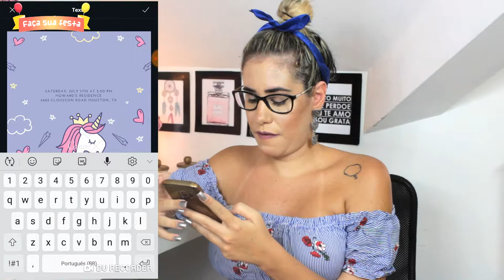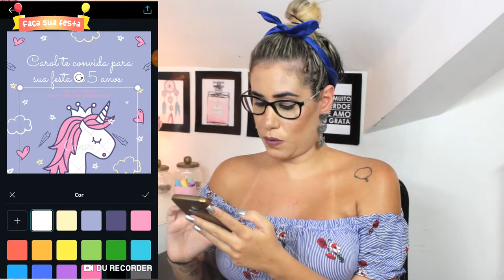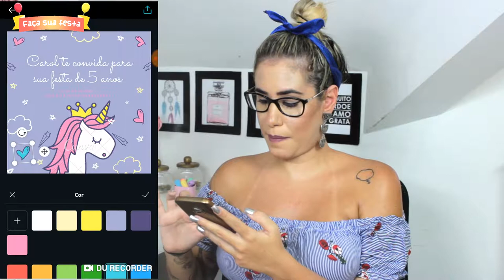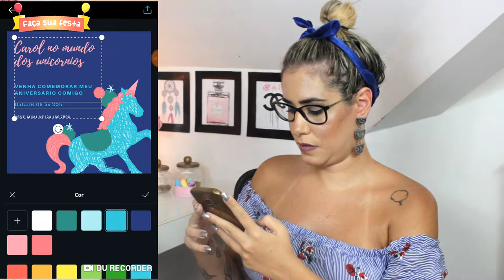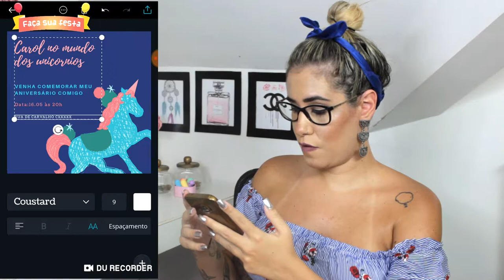COMO FAZER CONVITE VIRTUAL FESTA UNICÓRNIO - FAÇA SUA FESTA | POR CAROL GOMES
Nesse vídeo mostro como fazer um convite virtual para festa de unicórnio.

COMO FAZER CONVITE VIRTUAL FESTA UNICÓRNIO - FAÇA SUA FESTA